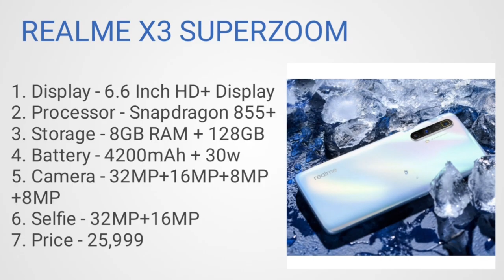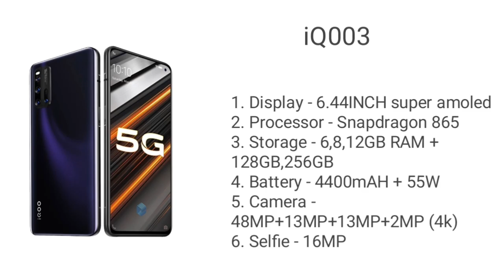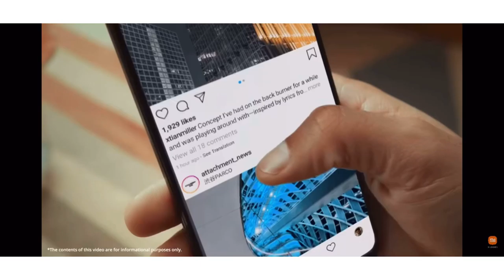Top 5 best gaming smartphone under 30000.Top 3 gaming smartphone under 30000.Gaming smartphone under